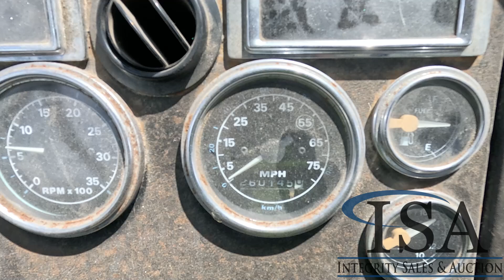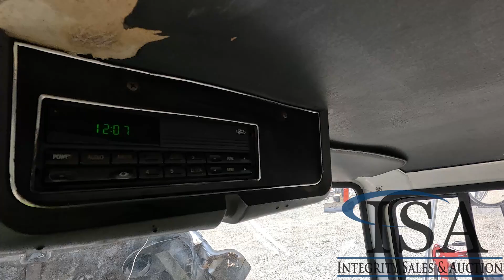37278 - 1994 Ford L8000 Flat Bed Truck Will Be Sold At Auction!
1994 Ford L8000 Flat Bed Truck Will Be Sold At Auction! for all the auction details!